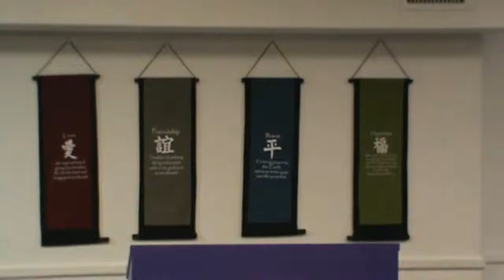Judi Stetson Walk about Ashkhen Healing Meditation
Judi Stetson is the long time Healer of the People's Church of Divine Prophesy in Daytona beach.  Judi has traveled to Brazil and been with John of God.  She recently returned from a walk about style of travel throughout the Us and shares her Spiritual Vision from that.  Please take time to listen and experience.